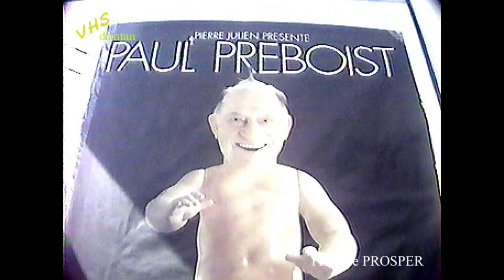Paul PREBOIST 1994 à Bias (47)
Le comédien Paul PREBOIST est venu à la Jardinerie de Bias dans le Lot et Garonne en 1994, il a joué avec ma caméra et m'a même "dirigé" . On retrouve aussi l'animateur Christophe Lemarchand bien connu à Villeneuve sur Lot .